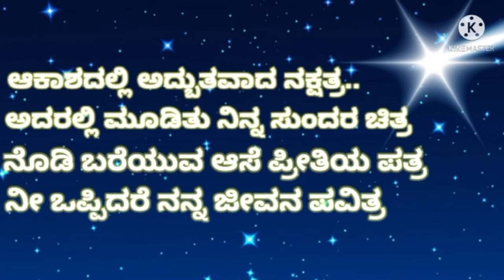love status # Kannada kavanagalu# love kavanagalu